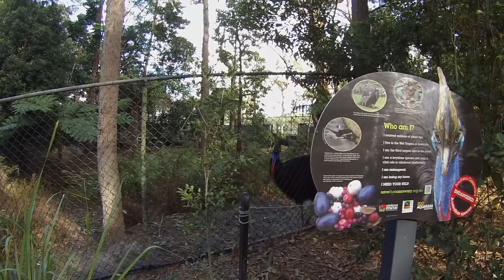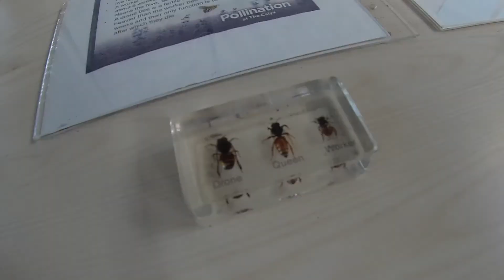Australia Sydney [Day 5 & 6] Australia reptile park, Port Stephens & Royal botanics garden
We took a day tour package we bought on klook to port stephens for dolphin cruise watching and sand dunes after stopping by the australia reptile park.
Spent day 6 chilling in the city by going to the contemporary art museum and Royal botanics garden before our evening flight :-(